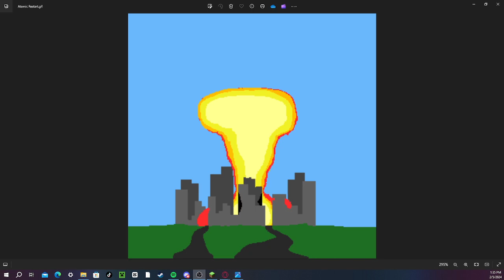Restarting My YT Channel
Been doing a lot of thinking and I decided to start doing Animations such as
RBMK, PWR, BWR, CANDU and other Nuclear Reactor Shutdown Animations!